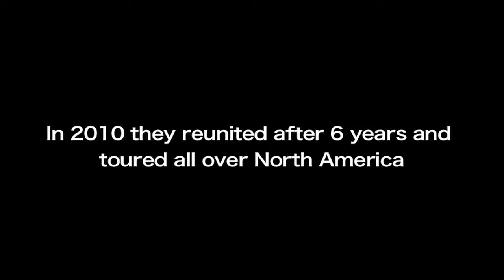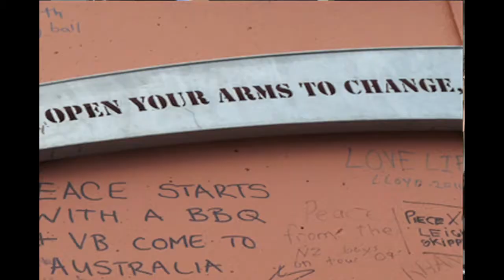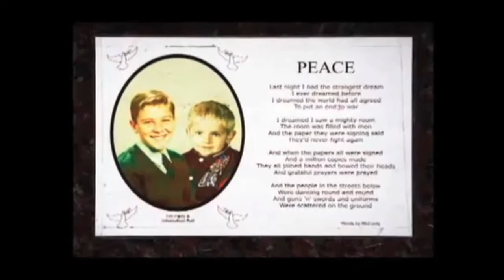TheKnukcleheads: Zombie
Giuliana had to do a project for music class, in which she studied a popular rock band from the last 30 years.  The Knukcleheads had already thought about playing their song "Zombie" so it was a natural fit to choose The Cranberries for her project.

Of course, nothing would do but to pull out the recording equipment and create a cool video, so that's what we did.  Giuls also researched "The Troubles" in Ireland to gain better insight into the reason the band chose to create this powerful song.

Here is the result...hope you like it.